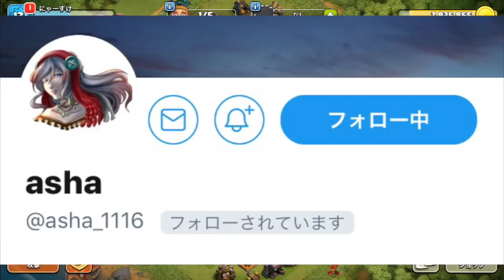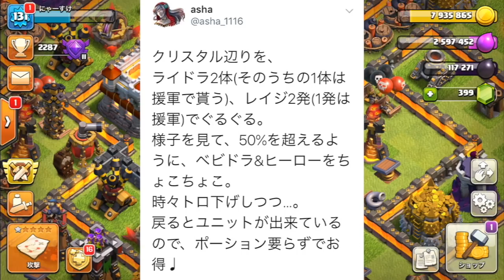遂に最強資源狩り編成見つかる！19日で電機壁カンストさせたプレイヤーの編成がブーストなしで無限に狩れる！【クラクラ】